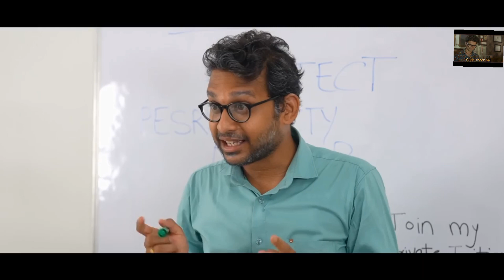Kaamwali Bai | Skeleton Rosting KAAMWALI BAI || DESI SAVAGE Replies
Hello Friends

Ye Viral Creator Kaamwali bai Sheela par Banaya Gaya Hai

Sandy Skeleton
Skeleton Rosting KAAMWALI Bai